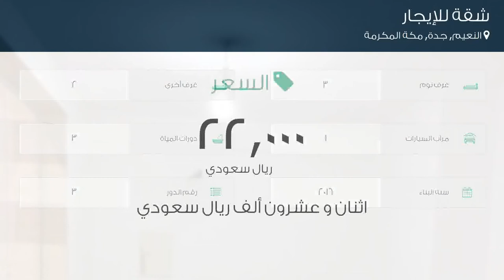شقة للإيجار في شارع محمد ابو العزائم, حي النعيم, مدينة جدة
تفاصيل العرض:-

رقم: 4669338

ميزات:-

3 الغرف, 2 غرف أخرى, 3 عدد دورات المياه, 1 سعة مرآب السيارات, 3 رقم الدور, 2016 سنة البناء, سكني, تجاري, مصعد, صالة